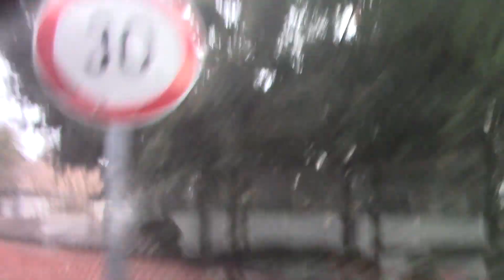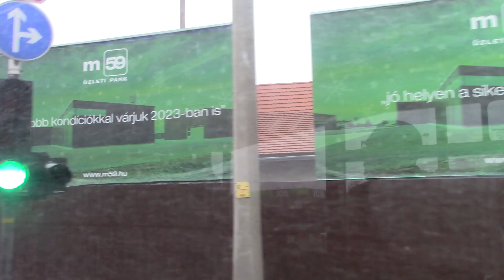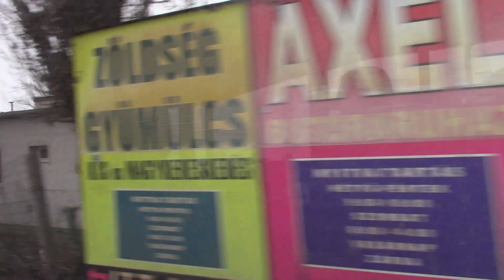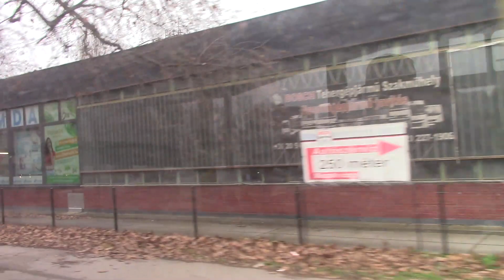[Full HD] menetvídeo 20 Köfém lakotelep-Jancsár utca